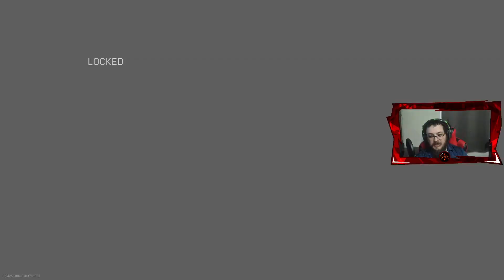Back in the Saddle??? (Feat. IC3C0LDSN0WM4N)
Hello YouTube folks. I hope you enjoy the MW2 content w/ IC3C0LDSN0WM4N and PythonNee23. This was live streamed on 4/10/2023. If you want to watch live, the Twitch link is below. Thank you for the support.

Intro w/ Dreamlight Valley talk – 00:00:00.00 – 00:02:50.00
Gameplay – 00:02:50.00 – 02:14:51.23
Outro – 02:14:51.23 – 02:15:06.03